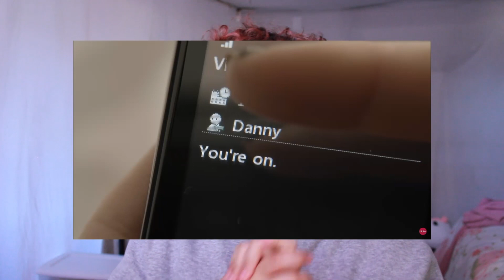Lifetime's Chaotic Dirty Teacher Movie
In this video, I discuss the Lifetime movie Dirty Teacher.